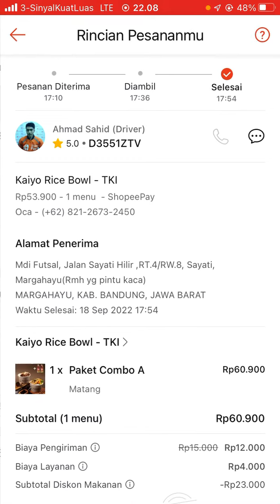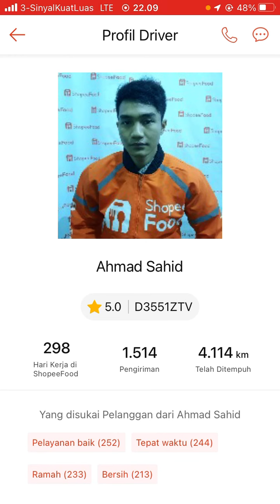Cara Lihat Rating Penilaian Dan Ulasan Driver Shopeefood Terbaru September 2022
Hallo bos bis dalam video ini otong bakal sharing ke Bos Bis semua, Cara Lihat Rating Penilaian Dan Ulasan Driver Shopeefood Terbaru September 2022,  bagi bos bis yang belum tau yuk simak videonya dan jangan di skip ya biar paham, mudah mudahan bermanfaat :)